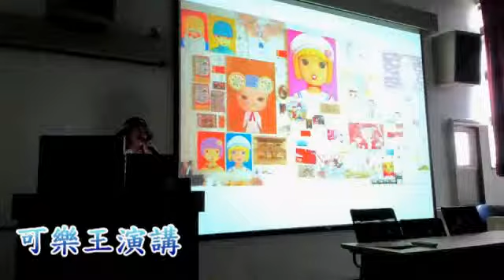9th IMC Throw Back Video(Official)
第九屆資訊社社團回顧影片
官方版